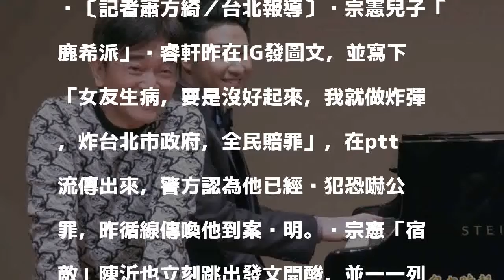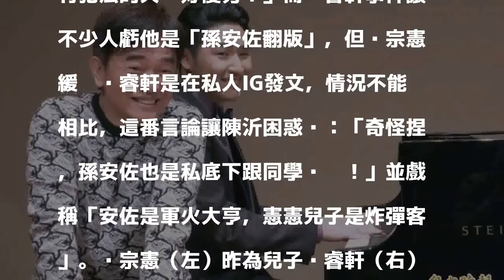吳宗憲兒揚言炸市府 陳沂開酸：全家都有犯法的天份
〔記者蕭方綺／台北報導〕吳宗憲兒子「鹿希派」吳睿軒昨在IG發圖文，並寫下「女友生病，要是沒好起來，我就做炸彈，炸台北市政府，全民賠罪」，在ptt流傳出來，警方認為他已經涉犯恐嚇公眾罪，昨循線傳喚他到案說明。吳宗憲「宿敵」陳沂也立刻跳出發文開酸，並一一列舉對方的黑歷史，她表示：「天啊，憲憲兒子打算炸掉台北市政府，全民賠罪！我感覺怕怕！」

發表評論評論如下。